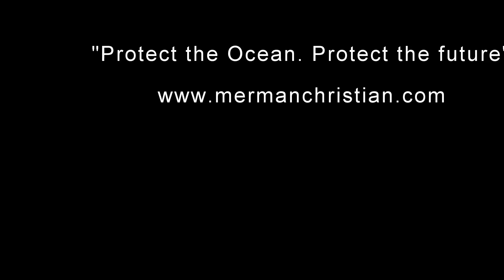Merman Christian swims in the Aquatron Aquarium July 2015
International performer Merman Christian swims in the Aquatron Aquarium in Halifax!  Video by: Raina the Halifax Mermaid, Edited by: Nova Sirene-The Virginia Mermaid

Song: Black and Gold by Sam Sparro